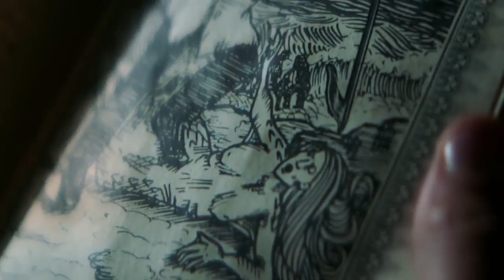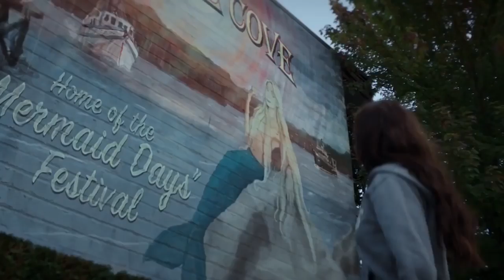Siren - Trailer 2018